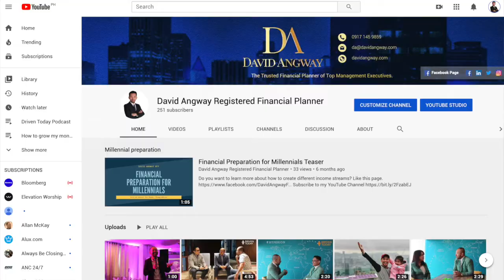What is a prenuptial agreement and why you need to consider this before you get married?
Atty Edgar explained carefully the essence of Prenuptial agreement. In this episode, he emphasizes the effects of it in marriage especially in a culture and the advantage of it.

Atty Edgar Mendoza, born in Sta. Cruz, Laguna in l961; admitted to the Bar in 1990; former senior partner of a Law Office in Ortigas; former Deputy Executive Director of the Integrated Bar of the Philippines and former associate attorney of one of the leading law offices in the country; seminar lecturer for some of the country’s leading life insurance companies on Estate Planning and seminar lecturer also for leading property management firm; served as General Counsel of one of the leading group of companies in the Philippines. A certified public accountant, accredited immigration attorney, labor and industrial relations attorney, litigator, negotiator, he has likewise considerable experience in real estate both in Condominium and Subdivision Development. He graduated from the U.P. College of Law in 1989. Also, he holds degrees in Bachelor of Science in Business Administration major in Accounting from the University of the East (Dean’s listers with Cum Laude average), a Diploma in Industrial Relations and a Master in Industrial Relations (Consistent Academic Scholar) both from the University of the Philippines in Diliman, Quezon City.  Graduated from elementary and high school with top honors; Ph.D. (completed all academic units with Magna Cum Laude average) in Urban and Land Use Planning at U.P. Diliman, Quezon City where he was a consistent university scholar. Director, Rotary Club of Batasan Hills and President-Elect for 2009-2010 and Partner in the accounting and audit firm of Navarro-Mendoza Mendoza-Lampa Mendoza and Co. CPAs. Presently, he is handling major cases in the billion-peso category and legal consultant to various prominent individuals. He is the Managing Partner of the Firm.

Listen to our full conversation in Spotify and Apple Podcast